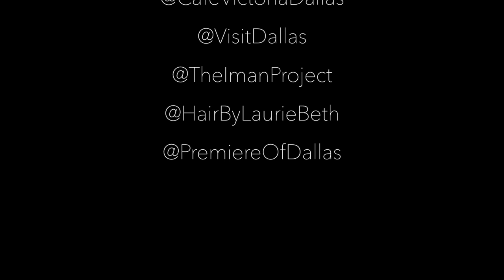VLOG || Ritz Carlton J.Balvin Concert LIMO RIDE *Typical Day as a Blogger*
Had a blast this weekend at the J.Balvin concert!

Thank you to Laurie Beth for making my hair so fab!